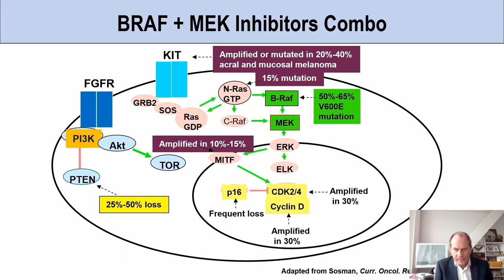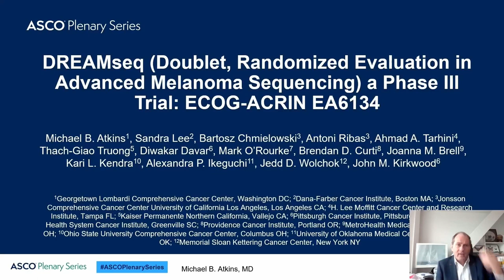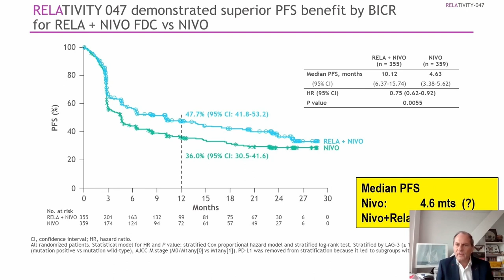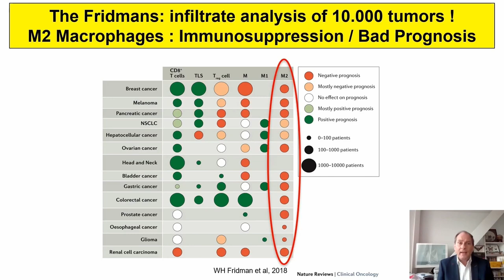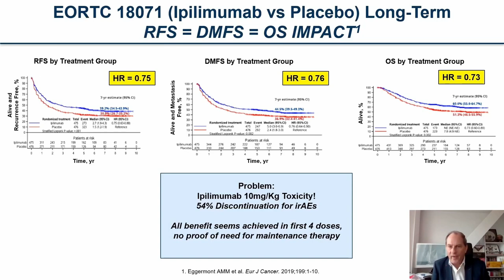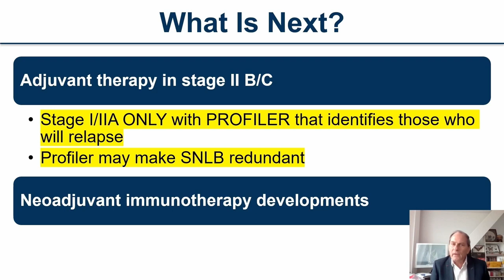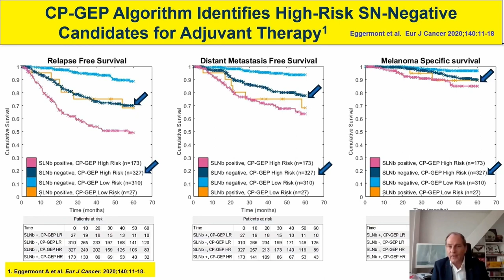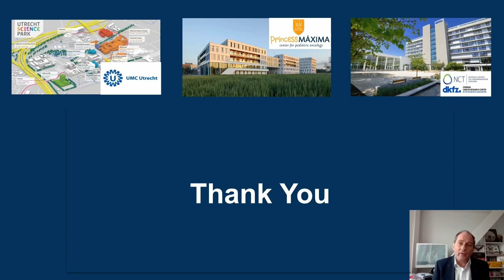Эволюция в лечении меланомы (Alexander Eggermont)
Alexander Eggermont - MD, PhD. Chief Scientific Officer, Board of Directors Professor Clinical&Translational Immunotherapy, UMCU, Utrecht University Eur J Cancer Editor in Chief, Utrecht, Netherlands